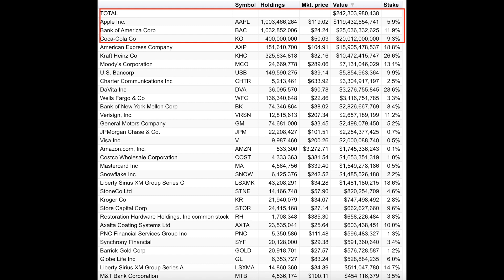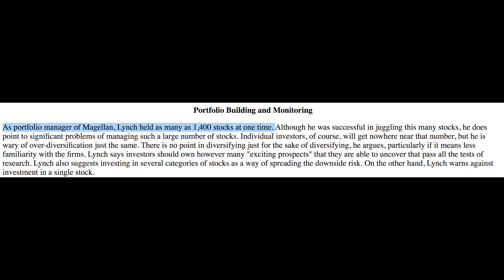El portafolio de inversión perfecto!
La clave para tener el portafolio de inversiones perfecto es conocer tus ideales, tus metas y tú aversión al riesgo. Al final siempre vas a decidir por tu cuenta lo que es perfecto para ti.

📚Mis Libros Favoritos:📚
ESPAÑOL
El libro MÁS COMPLETO para invertir en bolsa! Para todos los que inviertan en bolsa!
Inversor Inteligente
Mejor libro para PRINCIPIANTES de bolsa en MÉXICO  (hasta que salga el mio 😉)
Excelente libro de Peter Lynch para ELEGIR ACCIONES
Batiendo A Wallstreet
MI libro favorito sobre psicología y la vida. En opinión TODOS deberían de LEER:
El hombre en busca del sentido por Viktor Frankl (¡Este no es de bolsa!)
EN INGLÉS:
Mi libro favorito de PETER LYNCH para APRENDER a invertir en bolsa y tener una gran perspectiva!
One Up On Wallstreet
(NO es especifico de bolsa) Principios para una vida exitosa de RAY DALIO